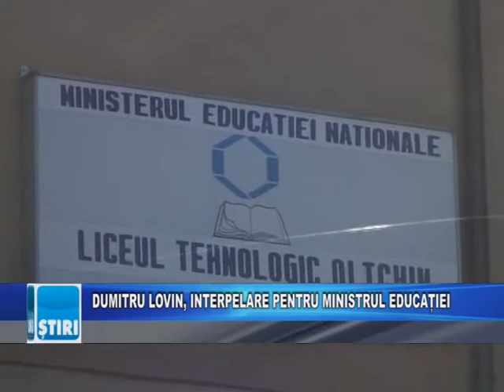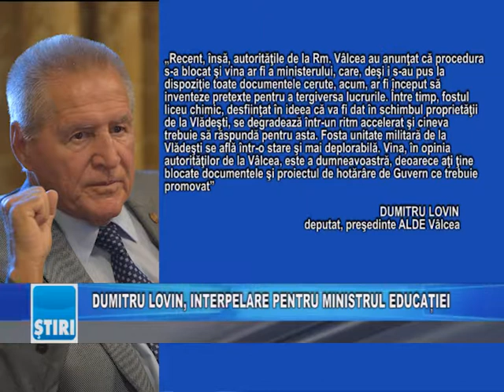DUMITRU LOVIN, INTERPELARE PENTRU MINISTRUL EDUCAȚIEI